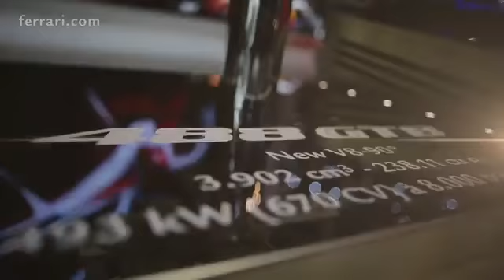Ferrari 488 GTB Unveiling at the Geneva International Motor Show mp4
The Ferrari 488 GTB - the new V8 Turbo from the Prancing Horse which opens a whole new chapter in 8-cylinder history - has been officially presented at the Geneva International Motor Show. Here are the essential images.